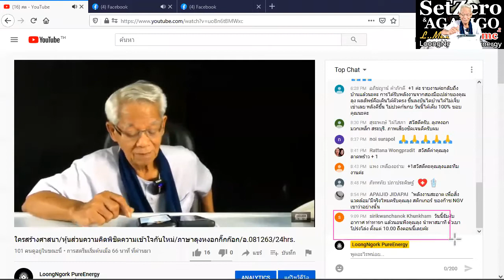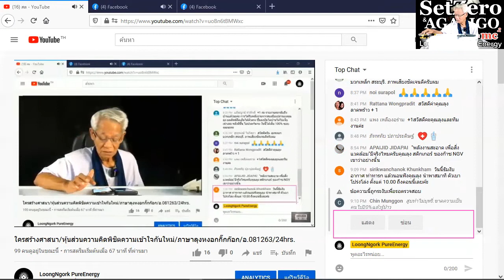เชยชมกับการรู้ตัวเรา / New knowledge in 21st century I LMElaw I 07ธค63 I 24Hrs